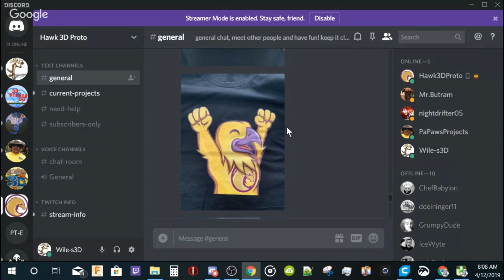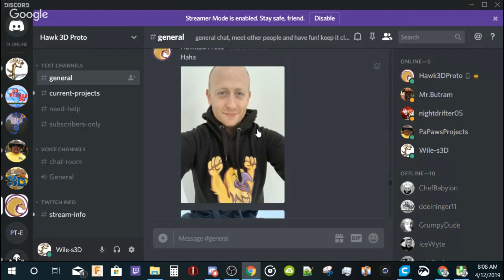Ender 3 direct drive-3D printing hang out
Working on my daughter's Ender 3 today I. Still need to print some parts for the linear rails on the other Ender 3

 Mailing address
 2151 COUNTY ROAD MM TRLR 10, OREGON, WI, 53575

This is the link to get to my Discord server

ask questions
 be on the panel
be on the show to get help fix your printer
you can ask To get help via text chat to fix your printer
You can share your prints
Share your YouTube channel
Leave suggestions for live stream topics
Share your firmware updates/files
or just hang out and chat with others

Thanks for watching like,subscribe,leave a thumbs up if you could please,leave a comment below let me know what you want to see,let me know how i doing. your comments are very important to me